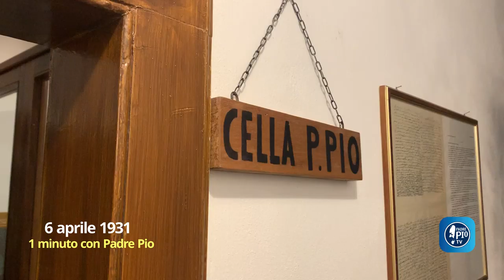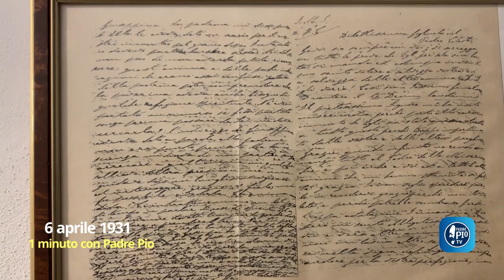Vogliamo proteggere Padre Pio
Il 6 aprile 1931 il guardiano della fraternità di San Giovanni Rotondo protestava altamente e denunciava alle autorità competenti, per via legale, "l'ostile dimostrazione da parte di malintenzionati, avvenuta in quei giorni (31 marzo) contro il convento dei padri Cappuccini di San Giovanni Rotondo, con lancio di sassi alle finestre, forzatura di porta d'ingresso e violazione di domicilio".